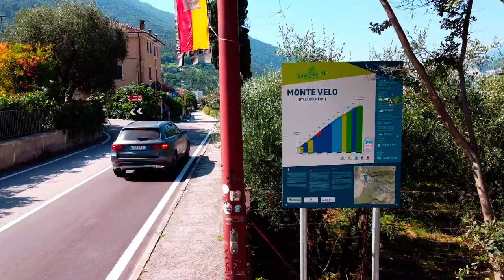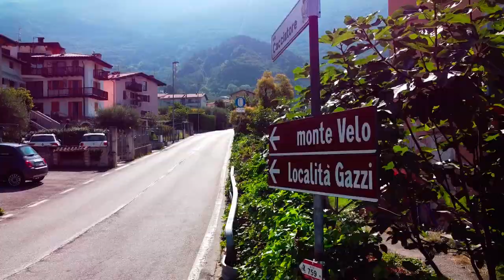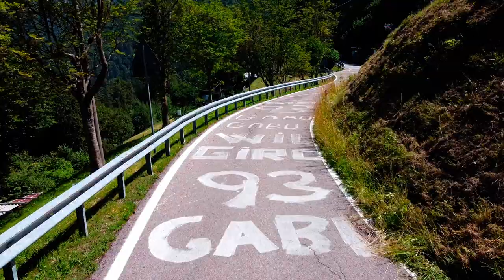Monte Velo/Passo Santa Barbara - czyli piękny i wymagający podjazd nad Gardą /etap Giro d'Italia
Monte Velo / Passo Santa Barbara z Bolognano to podjazd znajdujący się w regionie Trydent-Górna Adyga. Ma długość 13 km i pokonuje 1057 metrów w pionie ze średnim nachyleniem 8.1%. Najbardziej strome 100m ma 13% nachylenia. Podjazd z dobrym asfaltem i stosunkowo niewielkim ruchem samochodów, równy i bez zabójczych % - czyni to go dostępnym dla każdego w miarę ogarniętego kolarza.
W naszym przypadku był to nas trzeci dzień kolarskich przygód nad Gardą, a dołączając do tego 38 stopni w cieniu, podjazd okazał się dla nas trudniejszy niż przypuszczaliśmy! Ze zmęczenia i przegrzania nie mieliśmy ochoty już nawet ze sobą rozmawiać, z resztą zobaczcie sami!
A no, i warto wspomnieć, że trasę układał nam nie kto inny a Czarek Benedetti, który dołożył nam kilka kilometrów tu i ówdzie.
Punktacja według Magdy 8/10 - piękne widoki, mały ruch samochodów, pozostałości po Giro d'Italia na asfalcie, dobre towarzystwo po drodze. Minusem jest trudność nawigowania do rozpoczęcia podjazdu, gdyby nie track od Czarka, to błądzenie gwarantowane.
Punktacja według Grzegorza - brak, Grzesiu się nie wypowiada bo podobno był na Monte Velo 3 razy, ale dopiero tym razem był na prawidłowej przełęczy :D!